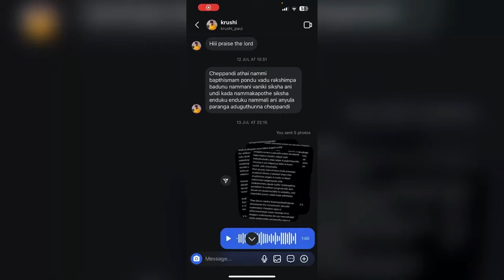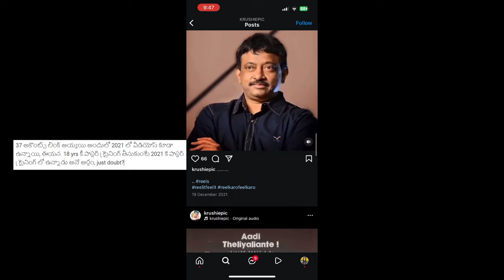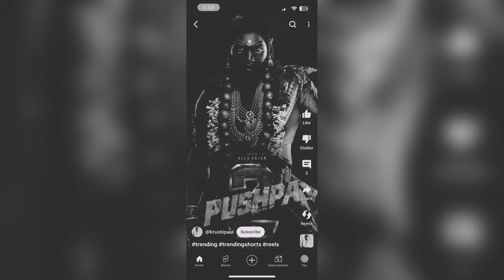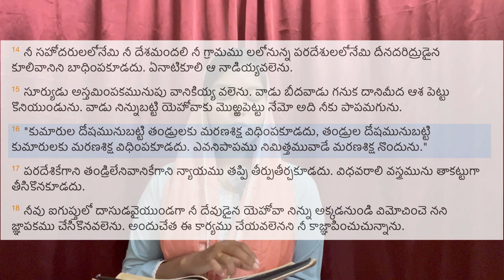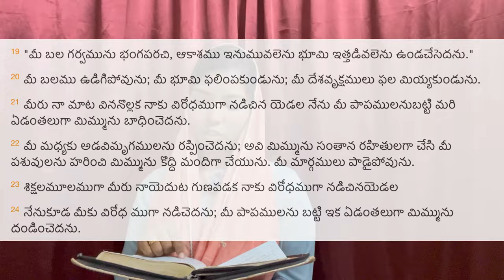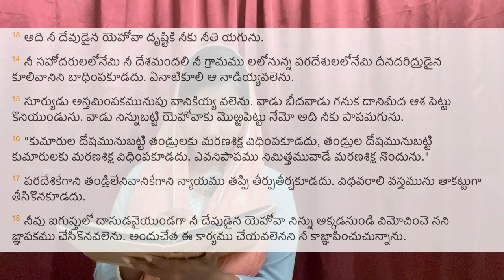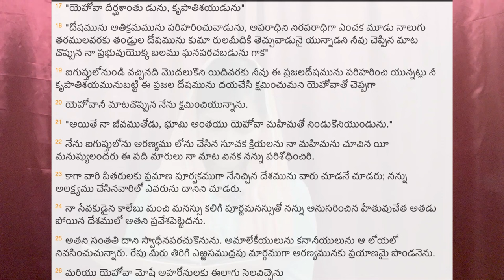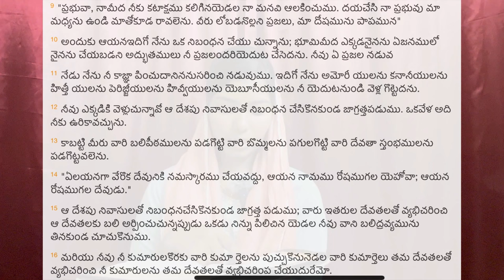Famous అవ్వటానికి తిప్పలు పడుతున్న Krushi Paul ఎవరు? మోసాన్ని బయటపెట్టిన Jacinth kattu|Fake pastor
Watch Jesus blood, ark of the covenant series 👇🏼

Follow me for the more content & interaction in instagram=